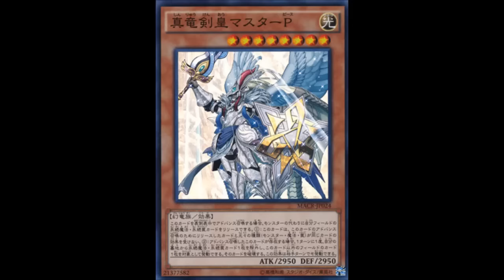[YGOPRO] Deck Request: Zefratorah Grammaton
Metal gear solid Alert Theme
Guilty Gear Xrd -SIGN- Diva of Despair
yugioh - end of battle